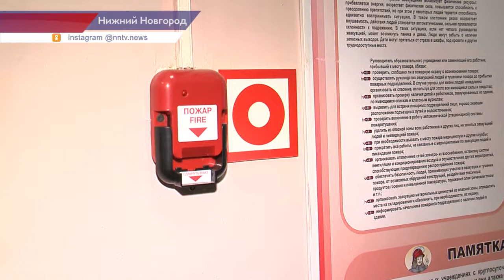Государственный пожарный надзор отметил 93 года со дня основания